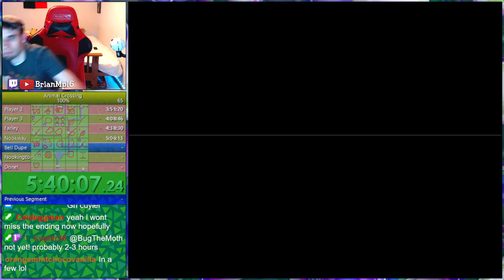Animal Crossing: 100% Speedrun in 16:28:19 [PB]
This run aims to 100% Animal Crossing following the community established rules:
- Complete the entire catalog for one player
- Complete the museum
- Acquire all 4 Player statues (by paying off their debts)
- Get Nookington's (need to make second town)
- Get the 3rd bridge (need max of 15 villagers)

Nook codes are allowed except for Golden Tools. Time traveling is allowed. Nintendo official E-reader cards are allowed. Glitches are allowed. Third party hardware including memory cards are not allowed. Pre-existing save data (including e-reader save data) is not allowed.

Also special thanks to Cuyler. His work has provided so much detailed knowledge of AC that we know of today. And his work generating fast Nook codes has been invaluable. Without him, this run wouldn't have been possible. His channel can be found here:

I spent two weeks preparing for this run between generating fast Nook codes, preparing item lists, preparing a route, and practicing strats. There is a lot of technical information needed to speedrun this category at a high level. Even during the run I adjusted the route on the fly several times due to something not working or to optimize gameplay.

If you want to follow along with my route and the items that I collect during this run, you can find my route and item lists that include the Nook Codes in my Discord channel under my-ac-documents:

I spent almost 5 hours resetting towns until I got an acceptable one. I'm looking for an A-2 Nooks acre, an A-4 Post office acre, and a small corner river acre for fast fishing. After 64 towns, I finally found one and the run began! I also got lucky and got the best Post Office acre which is a 1 in 3 chance and saved about 5 minutes through the run, I was very happy about that. I did however get the worst train station though which required a backup tree planting strat, but I made it work.

It was very challenging and exhausting to stay focused for 16+ hours straight. Long speedruns require not only routing the game but routing when to eat, when to take bathroom breaks, and when to chill for a minute. It wasn't easy to do, especially while streaming for nearly 22 hours including the time spent resetting towns. I pulled it off though and I'm doing just fine now. For anyone who intends on running this category, be careful not to overdo it, it's harder than it looks to stay focused 16+ hours straight.

Despite the slow clean-up phase at the end, this was a solid time that I'm happy with. This was a 3-hour improvement over previous WR and one hour faster than I was expecting. I estimated fast Nook codes would save 1.5 hours and e-reader cards would save 30 minutes. The other 1 hour time save is likely from route optimizations such as faster Golden Axe time, menu management optimization, cataloguing items acquired from the other player characters more, dropping items off on the ground toward the end instead of selling them, not taking breaks to eat, using a wireless wavebird controller to mash buttons during bathroom breaks, and several other smaller optimizations throughout the run. We will see what the future holds for 100% speedruns.

There is a lot of detail to this game and it would take a library to cover it all.